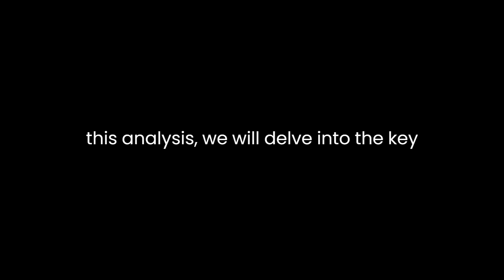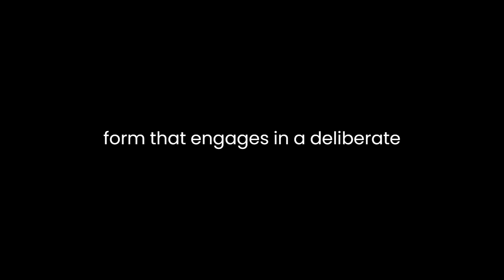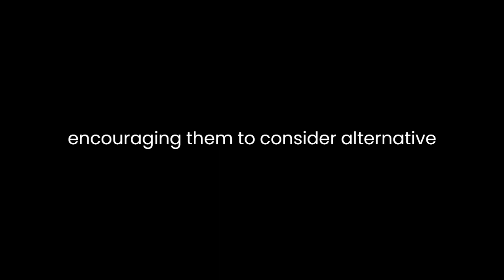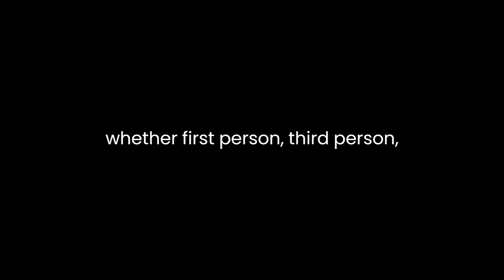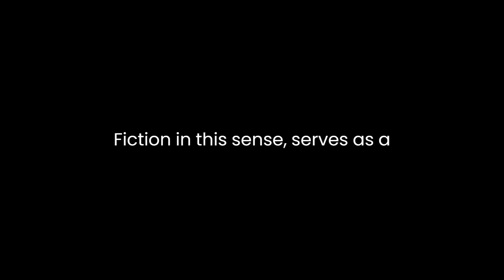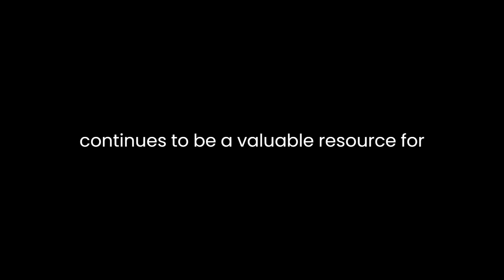"The Rhetoric of Fiction" By Wayne C. Booth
"The Rhetoric of Fiction" by Wayne C. Booth is a seminal work in the field of literary criticism and theory. Published in 1961, this book explores the ways in which literature communicates, persuades, and engages readers. Booth's work is a masterful blend of literary analysis, philosophy, and rhetoric, and it has had a profound influence on the study of narrative and storytelling. In this analysis, we will delve into the key ideas presented in the book and discuss their implications for our understanding of fiction.

Booth begins by emphasizing the role of rhetoric in fiction, asserting that literary works are inherently rhetorical. He argues that every narrative choice made by an author, from character development to plot structure, involves persuasion and communication with the reader. In this way, Booth challenges the traditional view that literature is a mere reflection of reality, suggesting that it is a carefully constructed art form that engages in a deliberate rhetorical act.

One of the central themes of Booth's book is the concept of the implied author. He argues that every work of fiction creates an implied author—a narrative voice that guides the reader's interpretation. The implied author is not the same as the actual author but is a construct within the text that communicates with the reader. This concept challenges the idea that an author's intentions are irrelevant in literary analysis. Booth contends that understanding the implied author is essential for a more profound appreciation of a work's rhetoric.

Booth also explores the concept of unreliable narration, a topic that has gained prominence in the field of literary studies. He suggests that unreliable narrators can be understood as persuasive tools employed by authors. Unreliable narrators challenge readers to critically engage with the text, as they must discern the truth behind the narrative. Booth's analysis of unreliable narration highlights the intricate ways in which authors manipulate reader perception, encouraging them to consider alternative perspectives and interpretations.

A major contribution of "The Rhetoric of Fiction" is Booth's exploration of narrative distance. He introduces the idea that narrators can vary in their level of involvement in the story they tell. Some narrators are close to the characters and events, while others maintain a more distant, objective perspective. Booth argues that this narrative distance has a profound impact on the reader's emotional engagement with the story and the reader's interpretation of the text.

Booth's examination of point of view (POV) is another significant aspect of his book. He argues that the choice of a specific narrative POV, whether first-person, third-person limited, or omniscient, is a powerful rhetorical device. Different POVs grant the reader access to different characters' thoughts and emotions, influencing how readers connect with and interpret the story. Booth highlights that the selection of a POV is a deliberate choice by the author to shape the reader's experience.

The interplay of rhetoric and ethics is a recurring theme in Booth's work. He explores how literature can be a powerful medium for moral and ethical engagement. Authors, Booth contends, make ethical choices through their narratives, and readers are called upon to engage with these choices. Fiction, in this sense, serves as a means to encourage reflection and ethical exploration, highlighting its value beyond mere entertainment.

In "The Rhetoric of Fiction," Booth also discusses the concept of narrative voice and the use of tone in literature. He emphasizes that authors employ specific tones and voices to convey their message and persuade readers. The choice of a narrative voice, whether it is humorous, ironic, or earnest, has a significant impact on how readers perceive and interpret the story. Booth's analysis underscores the idea that literature is a form of discourse that communicates through tone and style as much as through plot and character.

Booth's work has had a lasting impact on the field of narratology and literary theory. It encourages readers and scholars to approach literature with a critical eye, recognizing the deliberate rhetorical choices authors make. By highlighting the inherent persuasiveness and communication in fiction, Booth's book challenges the reader to engage more deeply with the text, considering not only the story itself but also the techniques used to convey it.

In conclusion, Wayne C. Booth's "The Rhetoric of Fiction" is a groundbreaking work that has redefined the way we approach and analyze literature. Booth's exploration of the implied author, unreliable narration, narrative distance, point of view, and the interplay of rhetoric and ethics in fiction has enriched our understanding of the complexities of storytelling.